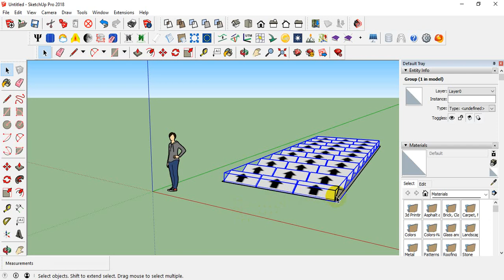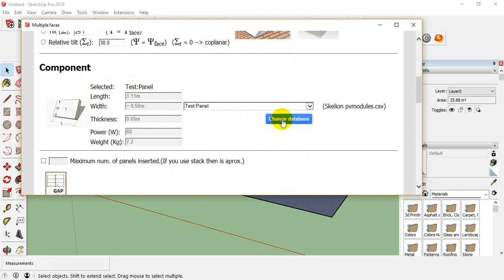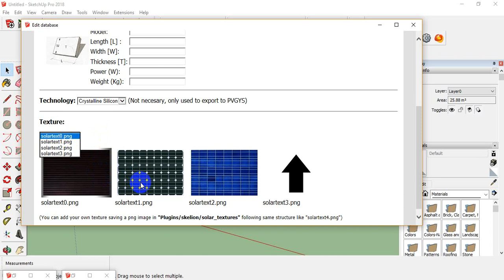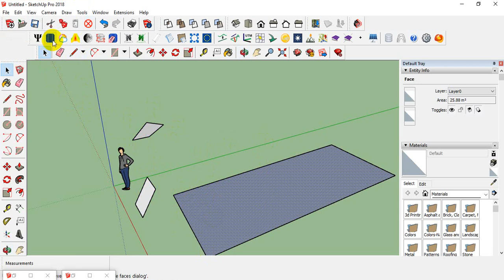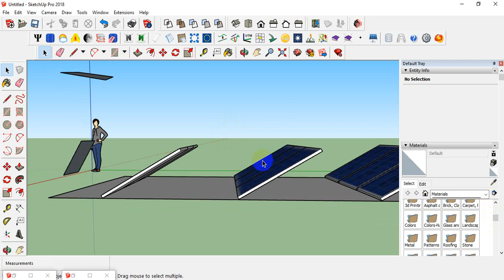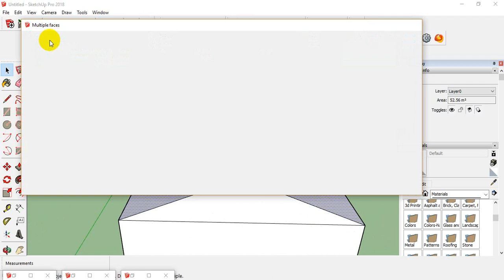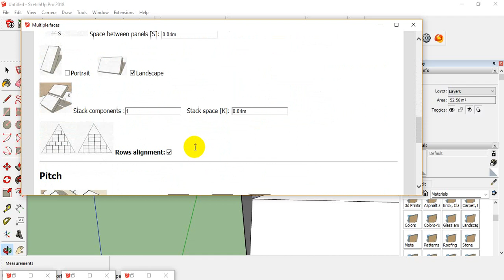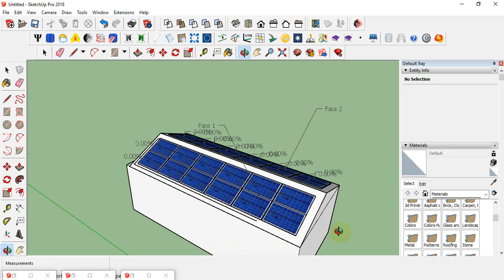Lecture12:How to insert solar Components in SketchUp&Skelion extension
Lecture 12 :How to insert solar Components in SketchUp &Skelion extension